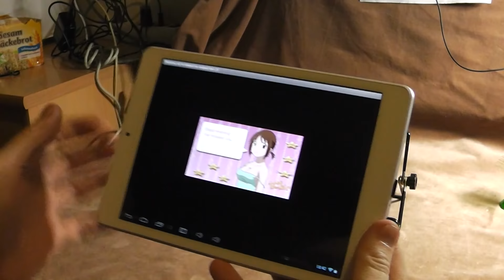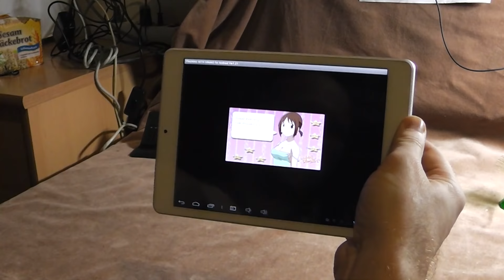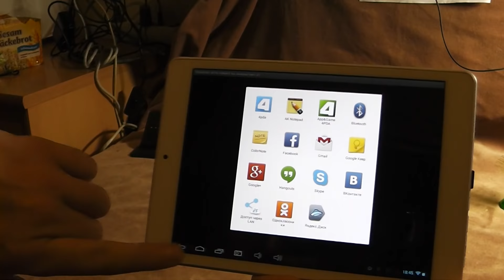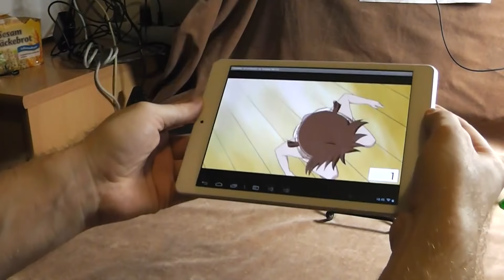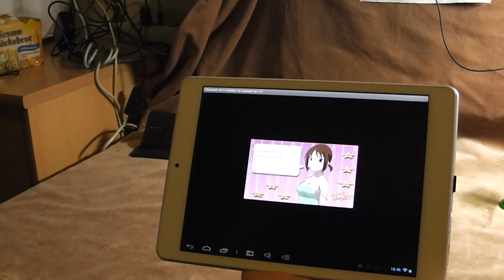Аинме, Android, cпорт и сиськи: Тренировка с Хинако - игра с сексуальным тренером девушкой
Популярный анимешный фитнес-DVD "Тренировка с Хинако" наконец заимел свою адаптацию для Android. Воспользуйтесь им в качестве удобного помошника в утренней зарядке.